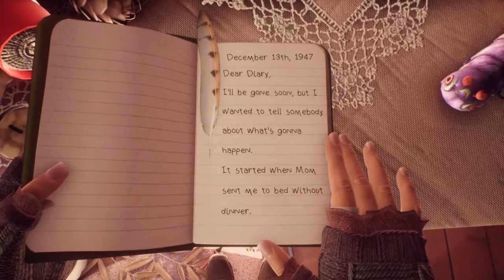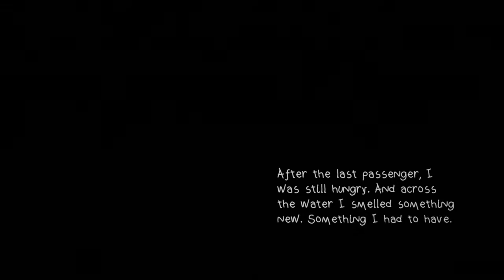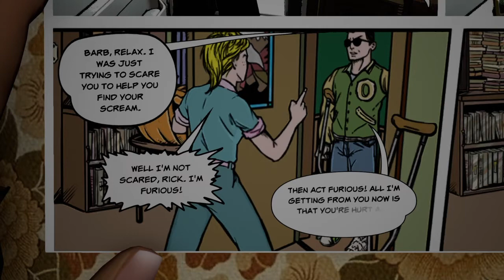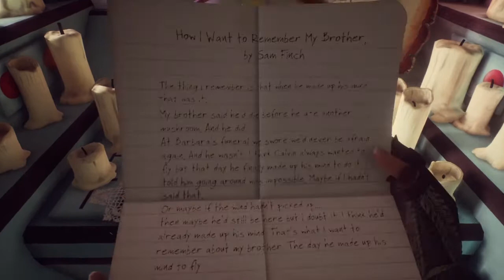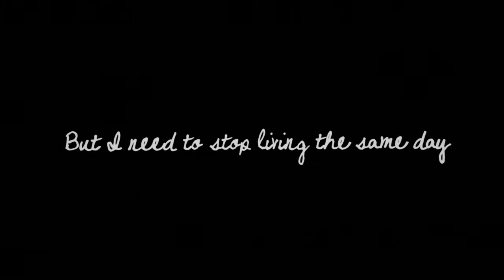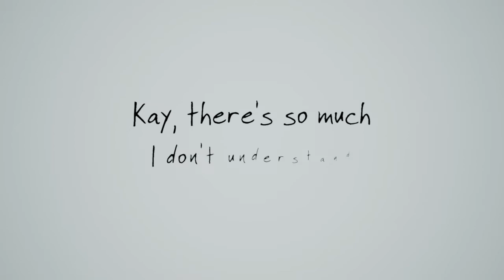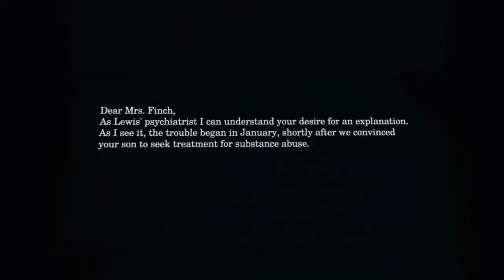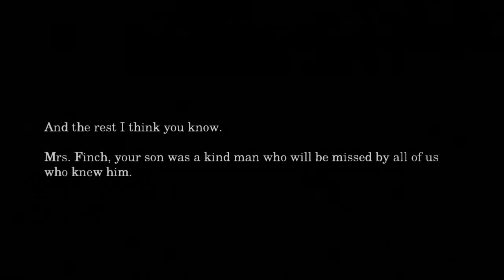What Remains Of Edith Finch|All Stories (Movie)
All The Stories From What Remains Of Edith Finch.
Timestamps:
Molly: 0:00
Barbara: 11:46
Odin: 23:11
Calvin: 24:54
Sam: 27:33
Walter: 31:59
Gregory: 36:07
Gus: 41:37
Milton: 45:31
Lewis: 47:06